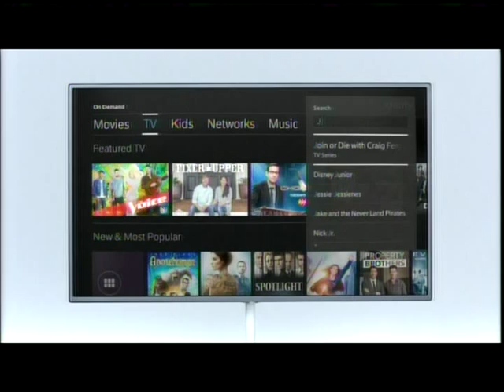VTS 01 1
2016 CIF DIV 5 STATE BASKETBALL CHAMPIONSHIP
VILLAGE CHRISTIAN VS EASTSIDE COLLEGE PREP.